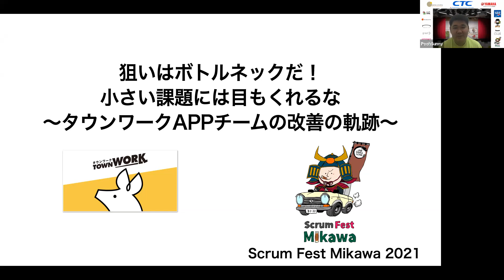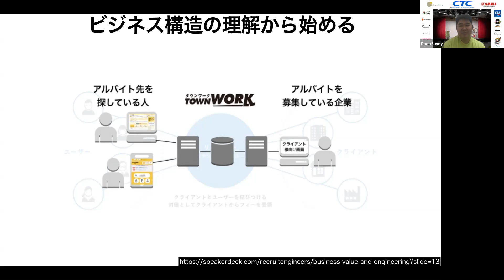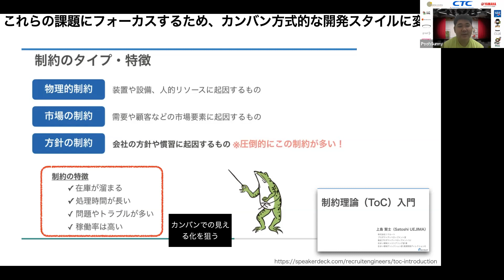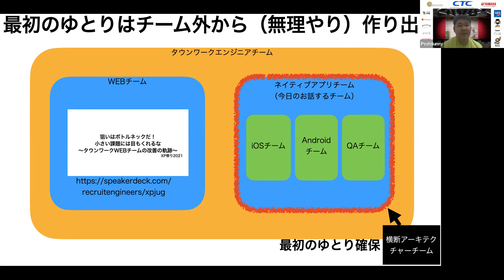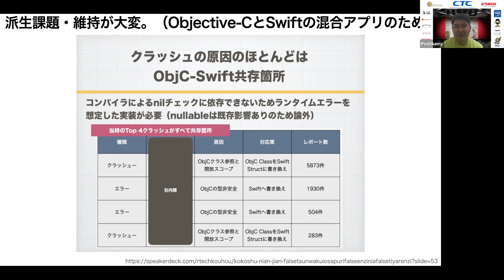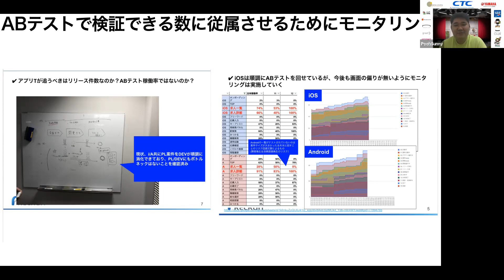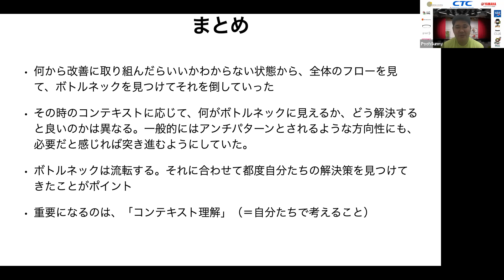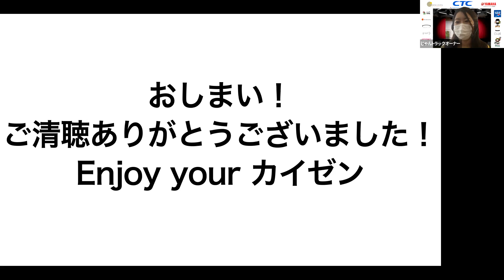Scrum Fest Mikawa 2021 Yotaro Takahashi 狙いはボトルネックだ。小さい課題には目もくれるな！〜タウンワークアプリチームが戦ってきた改善の軌跡〜